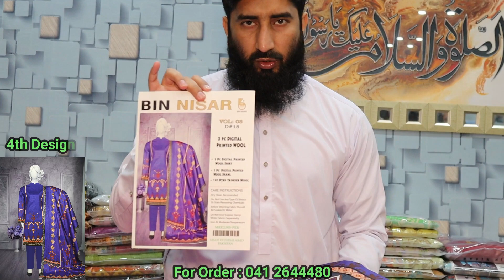2nd Vol 3pc Wool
3pc Wool  Suit .
1pc Digital printed Wool Shirt . 1pc Digital printed  wool Dupatta . 1pc Dyed Trouser.  Each suit price just in 1500 . Minimum order 1set ( 5×1500=7500 ) Plus courier charges almost All over PAKISTAN 300 .
1set price Almost 7800 .